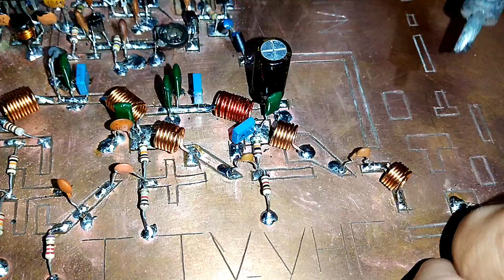Transmissor de TV VHF/UHF Etapa de Potência 5W